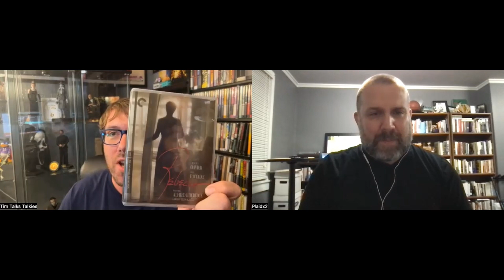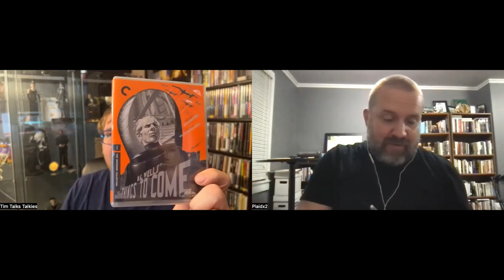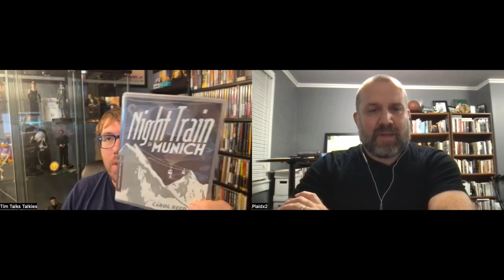Criterion Collection: Classic Film Recommendations (feat. Tim Talks Talkies)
In this video I got to talk with my good friend Tim from the YouTube channel Tim Talks Talkies about classic films in the Criterion Collection. Tim (like myself) has a passion for classic films, he's got an unbelievable film collection, and as always I just had a blast getting to talk movies with him.

Take care!